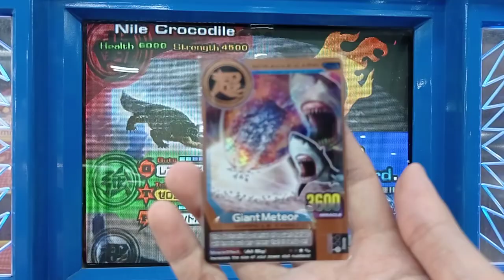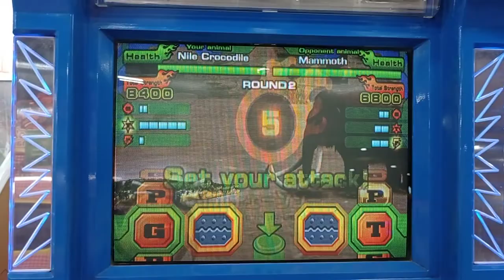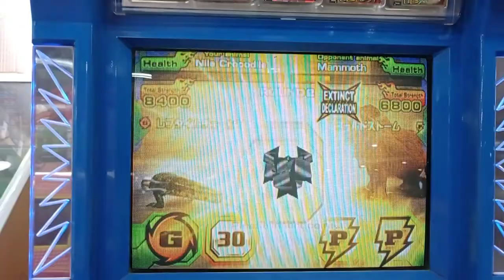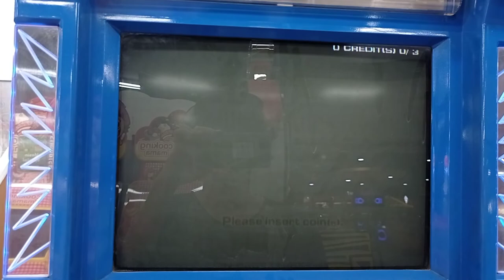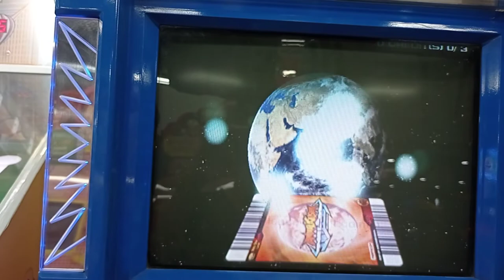Nile Crocodile | Animal Kaiser Evolution 8DX Gameplay #3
Mammoth got me broken